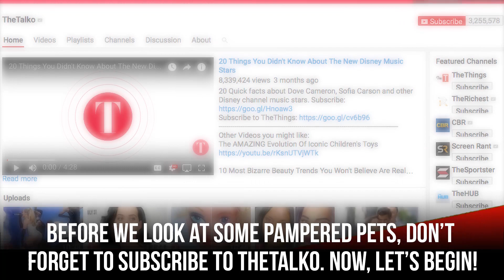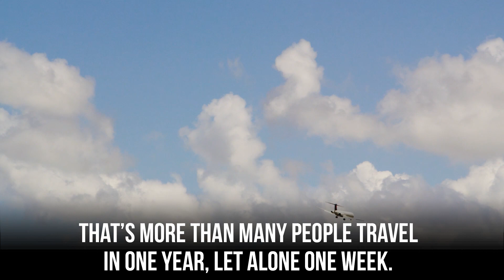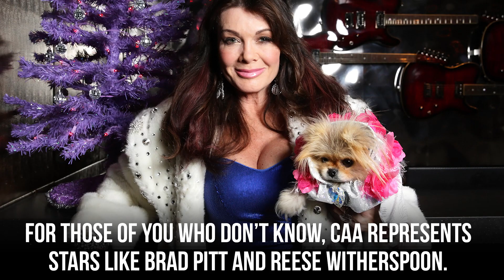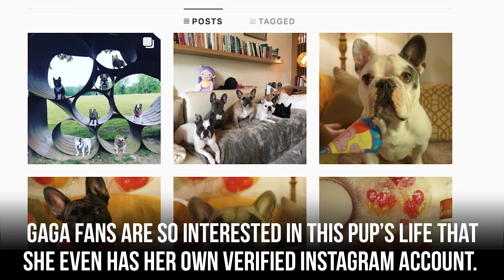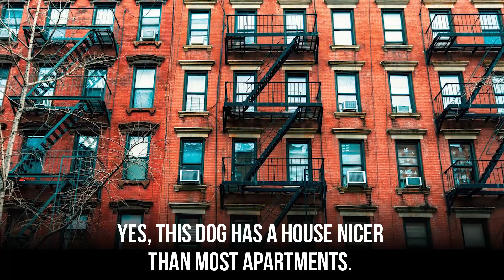10 Celebrity Pets Who Have A Better Life Than You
It’s almost everyone’s dream to do little work but have a big payout. And when you see how some celebrity pets live, you may want to switch lives with them. They are living the high life, and all they have to do is be the best fur friend to their loving celebrity parents. These are 10 celebrity pets who have a better life than you. In this video we are going to take a glimpse into the world of some of the most spoiled pets. Take Choupette Lagerfeld for example. Not only does she have two nannies, but she makes more money per year than you could ever dream of. Then there are Kylie Jenner's and Paris Hilton’s pooches. These two doggy mommy’s a dropping some serious cash on luxury homes for their pets.